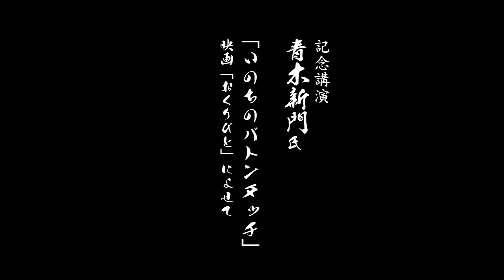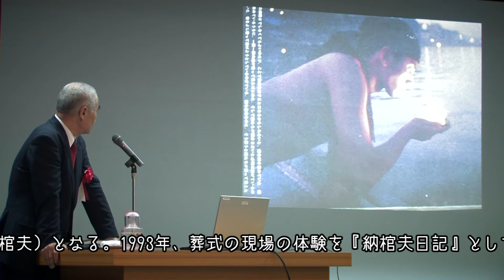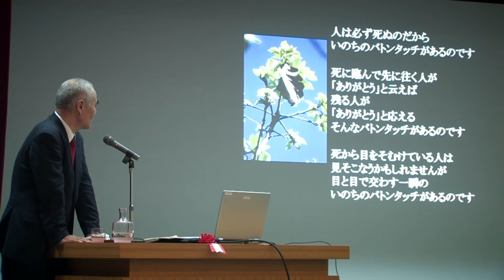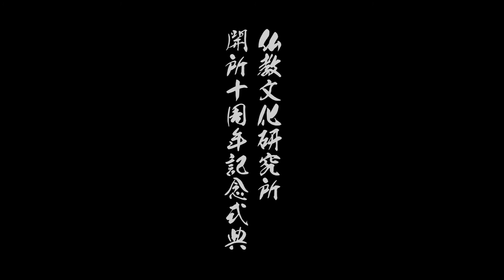映画『おくりびと』の原点『納棺夫日記』著者 青木新門氏講演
2010年10月27日（水）に岐阜聖徳学園大学で仏教文化研究所　開所10周年記念式典が行われました。青木新門氏による記念講演「いのちの尊厳」とシンポジウム「いのちのバトンタッチ」が開催されました。第32回日本アカデミー賞最優秀作品である『おくりびと』は、主演の本木雅弘が青木新門氏の著書『納棺夫日記』に感銘を受けて映画化が検討されたが、映画と著書の内容に相違があったことから別作品として世に出ることとなった。